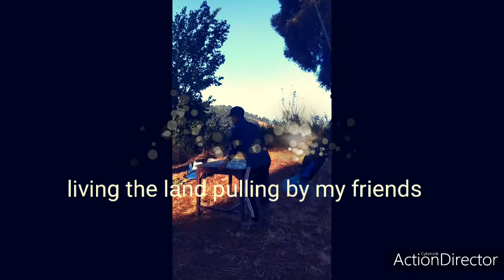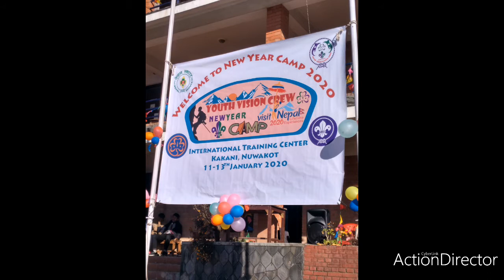NWE YEAR CAMP LIFE TIME EXPERIENCES 2020 IN KAKANI INTERNATION SCOUT CENRE E